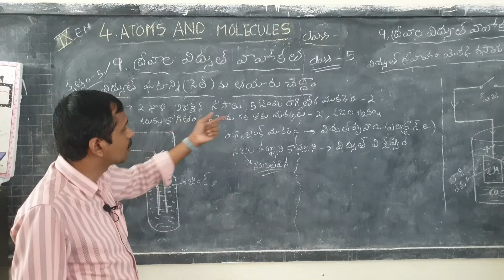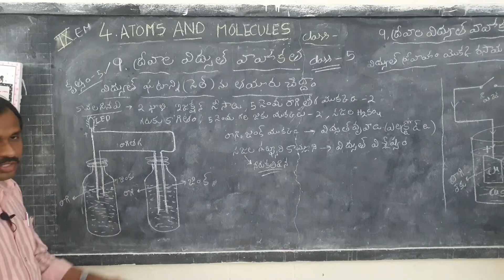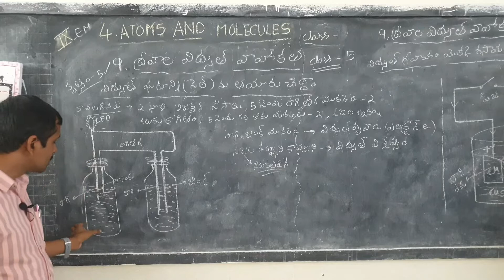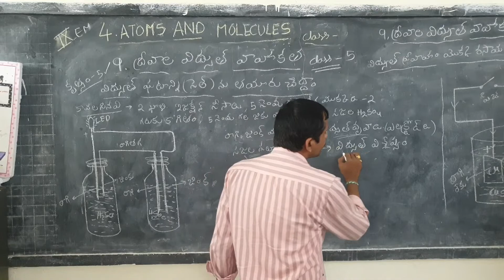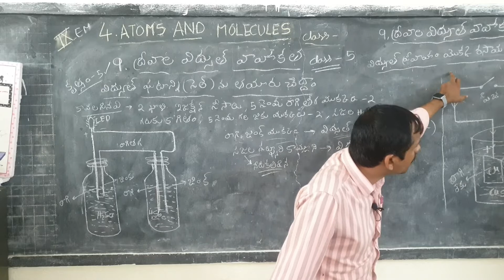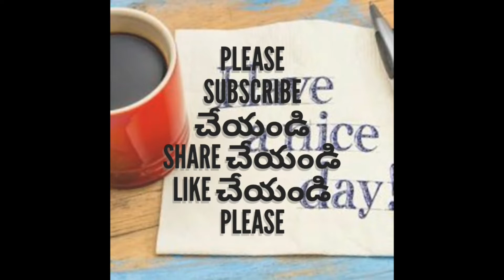8th TM physical science | ద్రవాల విద్యుత్ వాహకత | class -4 | ఘటం సెల్ తయారీ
8th TM physical science | ద్రవాల విద్యుత్ వాహకత | class -5 | ఘటం సెల్ తయారీ